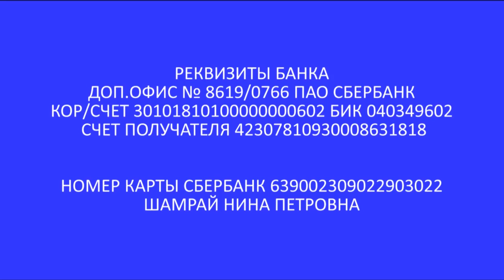новости 13 июня 2